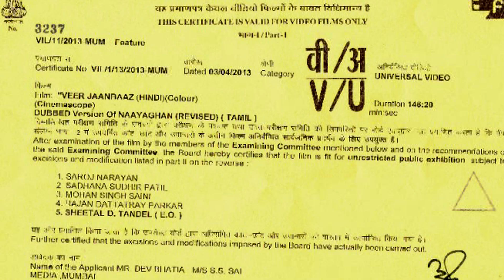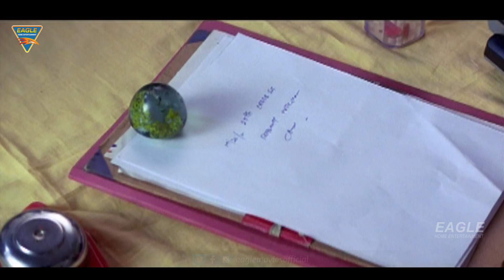Veer Jaanbaaz Hindi Dubbed Movie | J K Rithesh, Keerthi Chawla, Ramana | South Indian Action Movie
Watch - Veer Jaanbaaz Hindi Dubbed Movie on eagle hindi movies. in this movie staring as  J K Rithesh, Keerthi Chawla, Ramana and others ..

Movie: VeerJaanbaaz (Hindi Dubbed)
Star Cast: J.K.Rithesh, Keerthi Chawla, Ramana, Radha Ravi, Anita, Rachna More, Rakshana & Others
Music Director: Maria Manohar
Director: Saravana Sakthi
Producer: Dev Bhatia